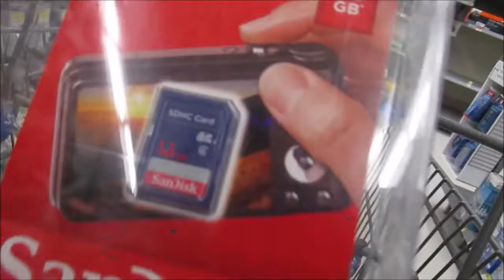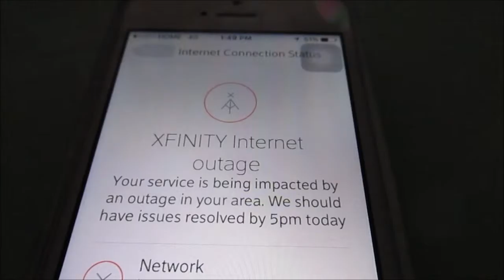NO INTERNET OUTAGE!!!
THANK YOU FOR TAKING THE TIME TO WATCH MY CHANNEL PLZ SHOW SOME LOVE FOR MORE GREAT VIDEOS IS HIGHLY APPRECIATED!